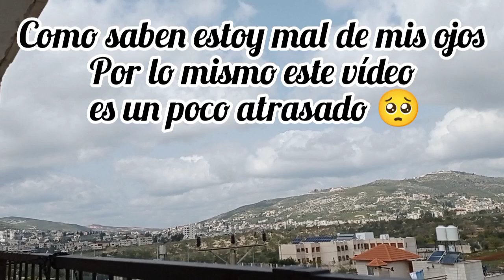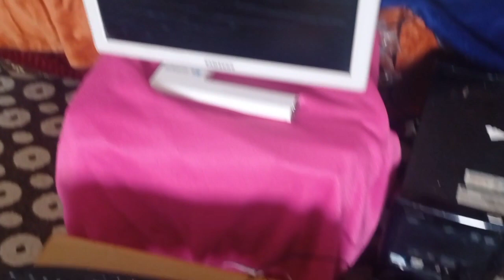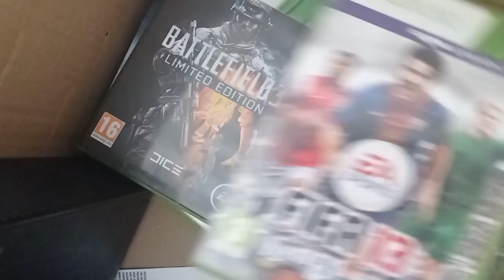LLEGÓ ESTO PARA YUSEF 😱❤️ NO ENTIENDEN 🙄 ESPERO ME APOYEN🇨🇴 SEGUIRÉ INSISTIENDO 💪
HOLA FAMILIA AQUÍ LES DEJO EL ENLACE PARA QUE TENGAN UN DESCUENTO 😌
NO SE ARREPENTIRÁN ESTOS PRODUCTOS SON LO MEJOR DE LO MEJOR💪❤️

ESTE ES EL VÍDEO DE LAS DEMOSTRACIONES DEL NUEVO PRODUCTO BAY BAY MANCHAS 👌